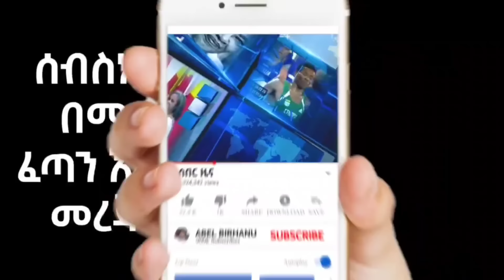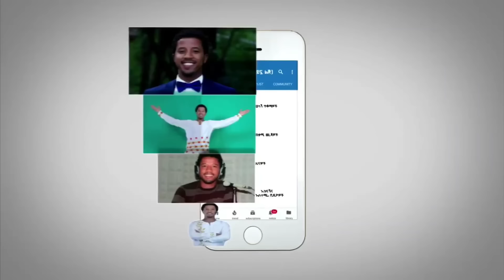ሰበር ዜና - እስራኤል የደበቀችው ተጋለጠ ተመቷል በረራ ተቋረጠ ተጠባቂው የበቀል ጥቃት